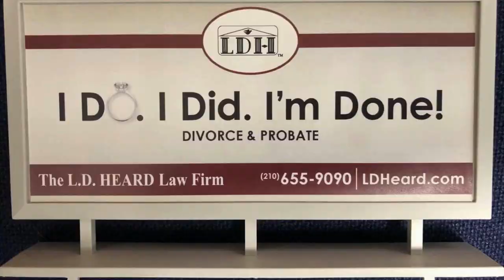What to talk about with your estate planning lawyer?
A complete discussion of various estate planning documents often used in Texas, including Wills, Living Trusts, powers of attorney, self-designation of guardian, and agent to control remains. I think people often delay seeing an attorney about their estate plan because they don't know what they want to say or who they want to leave their property to. They overthink the process. There are many documents we need to discuss, but your attorney will explain those to you when you arrive. Texas Attorney Laura D. Heard walks you through the documents you would typically discuss at her office. @Texas Wills & Inheritance by Laura D. Heard